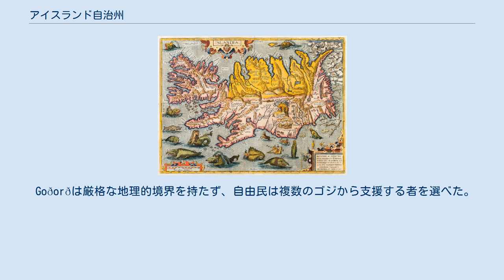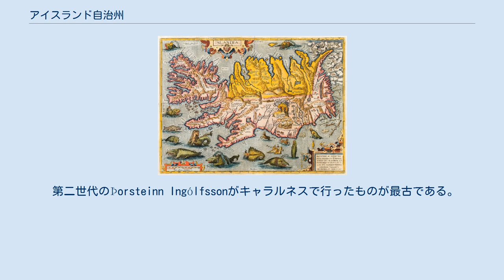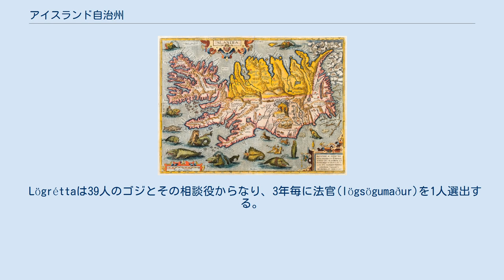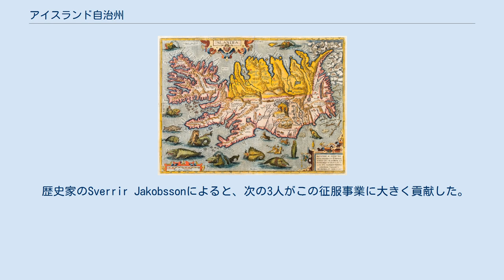アイスランド自治州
アイスランド自治州(アイスランド語：þjóðveldið又はgoðaveldið)は、930年のアルシング開設から1262年の古い盟約によるノルウェー王への服従まで、現在のアイスランドに存在した国家。
 パパル(キリスト教の僧)の記録によると、アイスランド島は870年頃まで無人だった。
 最初の入植者は祖国ノルウェーを基にした地域の法的集会「Þing」を創った。
 各地の首長は「ゴジ(複数形は(goðar)」と呼ばれ、ゴジの役所はgoðorðと呼ばれた。
 Goðorðは厳格な地理的境界を持たず、自由民は複数のゴジから支援する者を選べた。
 支援者は「Þingmenn」(集会の人々)と呼ばれた。
 ゴジはÞingmennの利益を守り、Þingmennは紛争の際にゴジに助太刀した。
 Þingmennは地域や国の集会への参加も求められた。
 地域レベルでは13の地区のゴジ達が毎春集まり紛争を調停した。
 ゴジは地域の首長として国会に当たるアルシングにも参加した。
 今日ではアルシングは現存する世界最古の議会制度となった。
 第二世代のÞorsteinn Ingólfssonがキャラルネスで行ったものが最古である。
 キャラルネス議会の指導者達はÚlfljótrにノルウェー法を学ぶ事を命じた。
 彼はノルウェーで3年学び、後にアイスランド国会の元になるÚlfljótr法を創った。
 その一部は植民の書に残っている。
 930年頃にシンクヴェトリル(集会平野)で初のアルシングが開催された。
 毎年6月の2週間の間、島中から人が集まり議会を行う。
 アルシングは法を司る組織のLögréttaを中心に行われた。
 Lögréttaは39人のゴジとその相談役からなり、3年毎に法官(lögsögumaður)を1人選出する。
 法官はシングヴェトリル中心部の法律の岩の上で、法を暗唱・明確化した。
 最初の入植者であるインゴールヴル・アルナルソンの子孫は、毎年アルシングで清めの儀式を行う。
 アイスランドは4つの行政区画(fjörðungar)に分かれ、それぞれを9人のゴジが治めた。
 アルシングは4部議会('fjórðungsdómur)から成り、各ゴジが指名する36人の裁判員から成る。
 アルシングは地方議会に優越し、圧倒的多数(36人中31人以上)が賛成しなければ廃案になった。
 1005年に設置された控訴審に当たる第5議会は過半数の賛成で採決となり、この問題は解決された。
 ただしアルシングが裁きを下しても罰を与える機関は無く、被害者側が執行を代行する責任を負った。
 罰には金銭的賠償や市民権の剥奪が有った。
 しかしこれらは不十分と考えられており、紛争を穏やかに止めるにはアルシングが唯一の手段だった。
 マグヌス・マグヌッソンによると、裁判所は「復讐の不安な代替」だった。
 最も重い罰は市民権の剥奪と3年の流罪だった。
 1117年、アイスランドの法律がグレイ・グース法として明文化された。
 中世アイスランドの政府の仕組みは主に明文法とÍslendingabók(アイスランド人学者アリの本)から判明している。
 入植者に法が与えた影響は、アイスランドのサガの主要テーマである。
 ニャルス・サガやラクスダラ・サガは詳しく書かれているが、正確性には議論が有る。
 エイルビッギャ・サガには、スノッリ・ゴジの指示でアイスランド人が自然崇拝からキリスト教に改宗していく様子が記されている。
 11世紀～12世紀には、首長は領地の農民に大きく依存し、権力は縮小していた。
 1190年頃には、地域の首長は弱体化し、中央集権化が進んでいった。
 1220年頃には、10～12人の首長による緩い連邦国家になっていた。
 貧農は困窮していたにも関わらず、一度も反乱を起こさなかった。
 入植開始から12世紀まで奴隷制が存続した。
 窃盗犯や負債返済不能者は法的に奴隷に落とされた。
 奴隷が結婚や子供を持つ事が出来た事が、その階級を存続させた。
 12世紀後半には奴隷は減少し、15世紀には極めて珍しくなっていた。
 ゴジの支援者は武力を提供する義務が有った。
 支援者は社会的地位や装備に応じて組織され、レイダング(軍)を構成した。
 アイスランドの軍事の発展は、ノルウェーのそれに近い歴史をなぞった。
 射出武器を装備して陣形を組む軍団は記録が無く、歩兵部隊に弓兵や投石兵を...